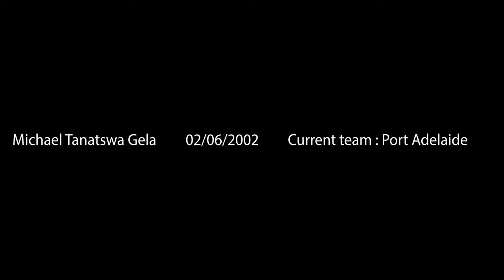Tana Football Highlights